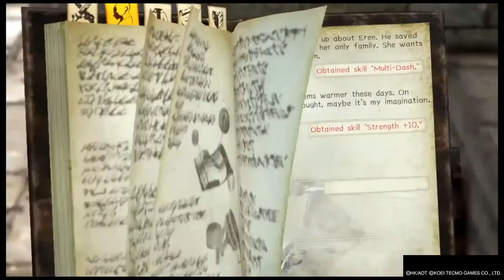XP Farm Level up method Crafts and Perfect Gear Ultimate A.O.T.2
Hope this was helpful Guys Good Luck :)